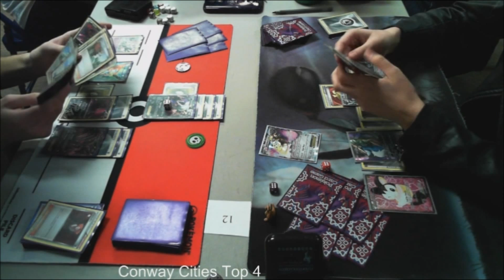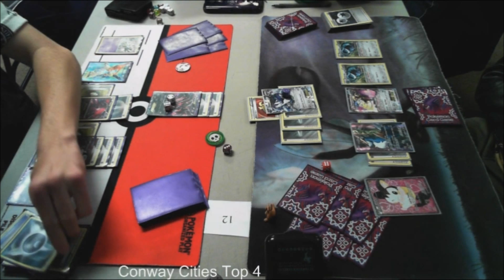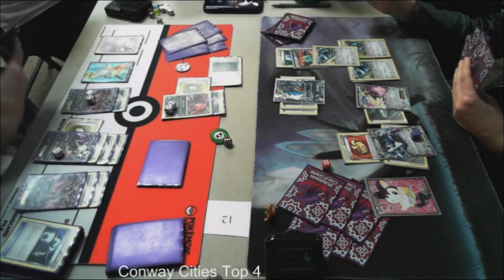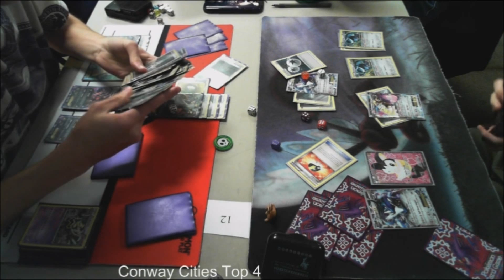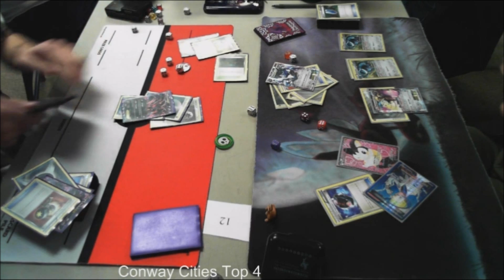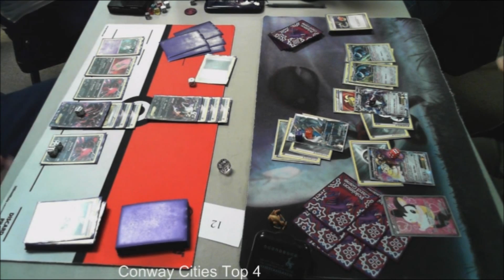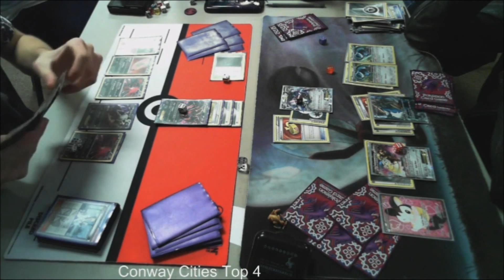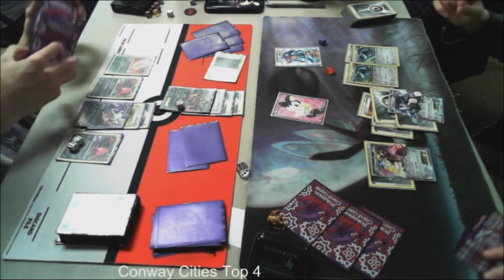Pokemon Conway Ark City Top 4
Pokemon Conway Ark Round Top 4. Yveltal/Dusknoir vs Metal